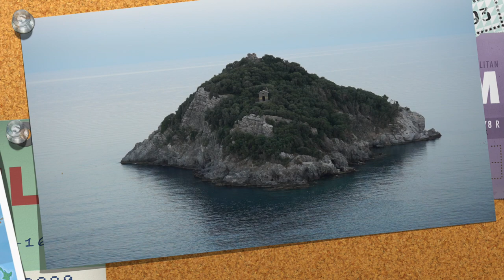Elena Villa - Breathing for Singers #1